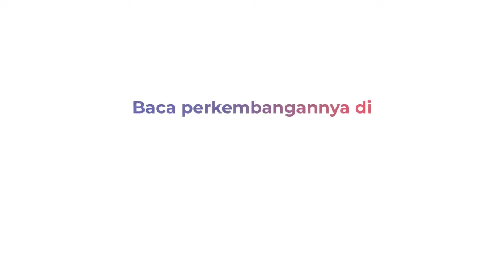Detik-detik Tertimpa Longsor, Rumah Panggung Ambruk di Majalengka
Rumah ambruk setelah tertimpa tebing longsor setinggi 3 meter di samping rumah. Peristiwa yang menimpa rumah panggung berusia 20 tahun